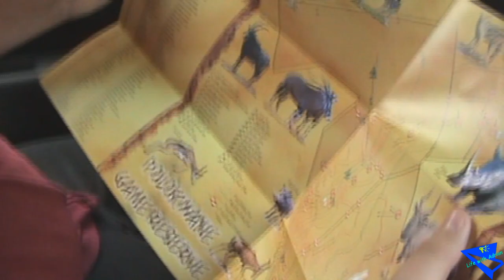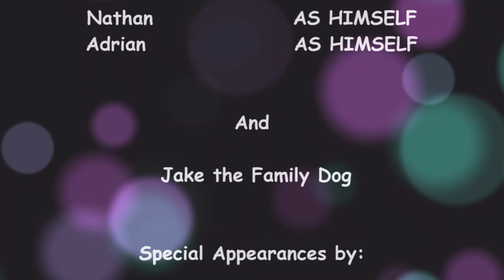Episode 107 - A Day Trip to the Game Reserve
The Boys and I take a day trip out to the Polokwane Game Reserve.

More precious memories made